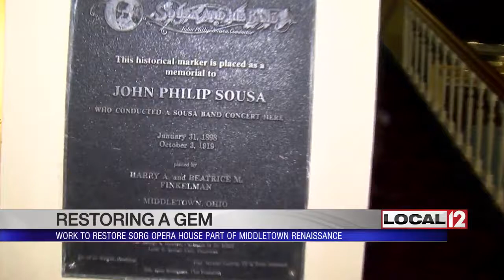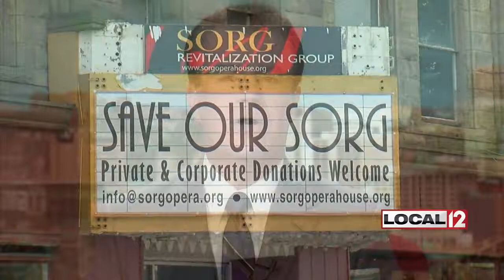Restoring a gem: Sorg Opera House restoration a part of Middletown renaissance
MIDDLETOWN, Ohio (WKRC) - Five years of hard work by a small group of volunteers will come to fruition this fall with the re-opening of the Sorg Opera House.

The 19th century treasure is set to have a "soft' re-opening in September.

International opera singer Jessica Rivera was getting in an early warmup at the Sorg Opera House on Friday.

On September 24th, she will join the Butler Philharmonic for the soft re-opening of what Rivera calls a “jewel of an opera house.”

Rivera has performed all over the world including Crnegie Hall. Now living in Middletown, she's also on the board working to restore the Middletown treasure and bring the performing arts back to the stage.

The Sorg Opera House opened in 1891. Some big names have performed here including Bob Hope, Sophie Tucker and John Phillip Souza.

Janet Crawford is one of the volunteers who has worked tirelessly to give the Sorg a new lease on life. She once played piano there.

“When I’m in here, I just feel like there’s the ghost of someone like Sophie Tucker,” said Crawford.

Bob Melloh says he basically grew up in the opera house. His dad ran the projector when they showed movies at Sorg. He has volunteered his time for the renovation, removing all the old seats and replacing them with some from Music Hall.

He says there's more painting to be done. The second balcony is a work in progress. It all costs money.

Jessica Rivera says the renovation of the Sorg Opera House is just one of the many good things happening in Middletown. Both are in the midst of a rebirth.